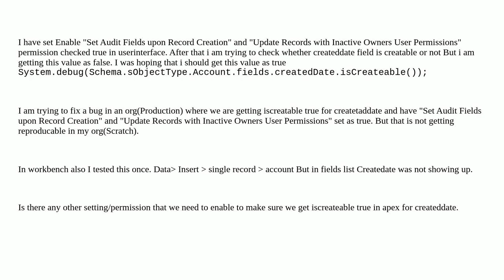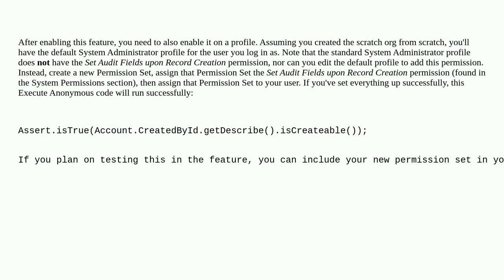Salesforce: After Enabling "Set Audit Fields upon Record Creation" Permission check for is create...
After Enabling "Set Audit Fields upon Record Creation" Permission check for is createddate Creatable still returning false

A special thanks goes out to the awesome community

  permissions apex schema audit-fields